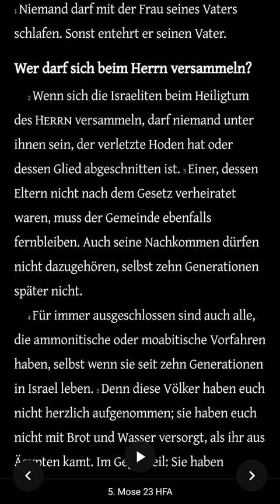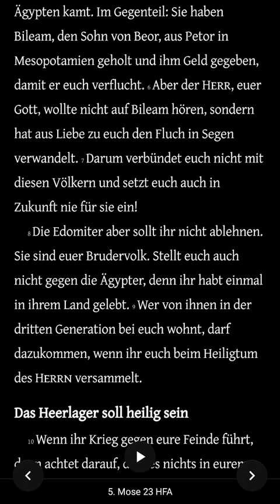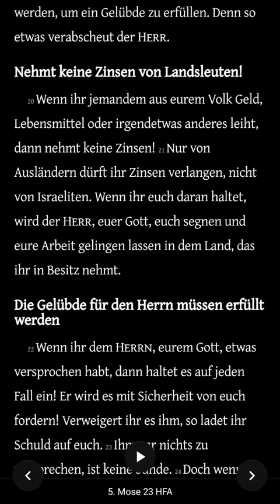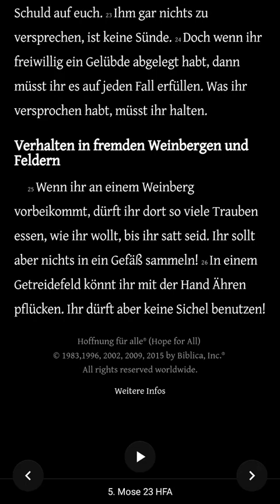Die Bibel - 5. Mose 23